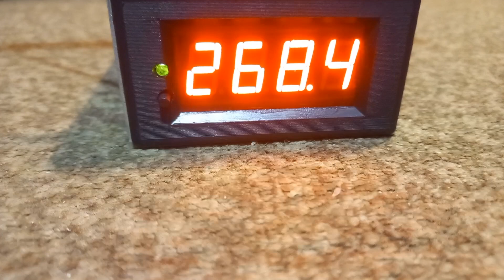Kral puncher breaker3 - упала скорость-ремонт.